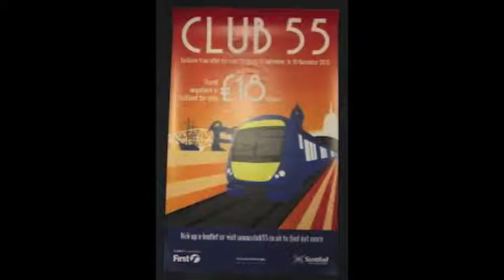Chattanooga Choo Choo - Glenn Miller and His Orchestra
This song makes me long for the days of train travel!